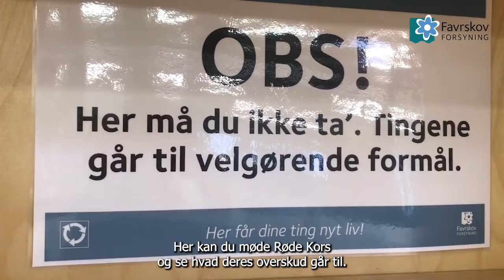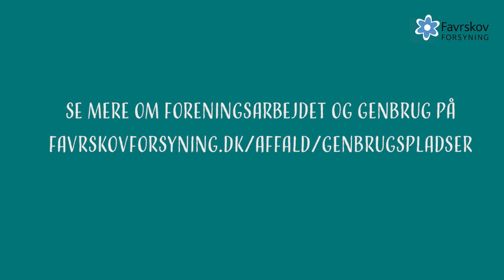Favrskov Forsyning i samarbejde med Røde Kors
I Favrskov Forsyning samarbejder vi med velgørende foreninger om mere direkte genbrug. Her kan møde Røde Kors og høre mere om deres arbejde.